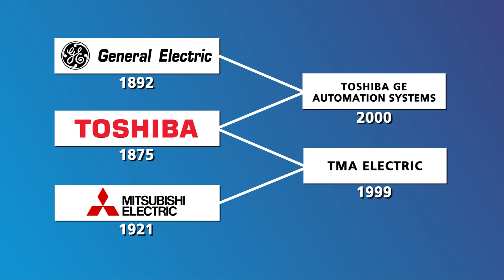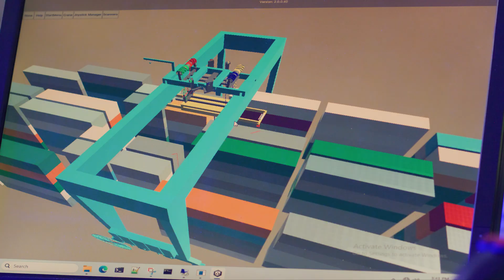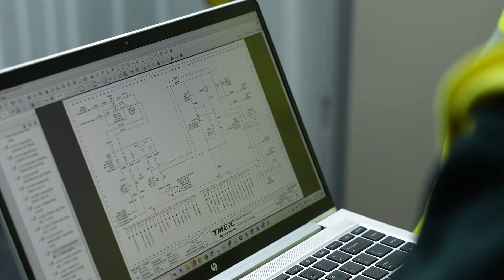TMEIC Corporate Overview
TMEIC’s solutions are the invisible force driving modern society forward — from powering industries to enabling cleaner energy and smarter automation. Our world-class motors, drives, and automation systems, combined with a deep commitment to partnership, help our customers achieve lasting success and shape a better future.